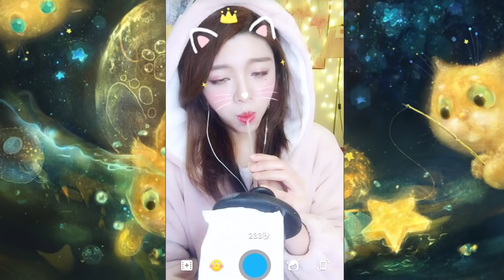小黄瓜zyra ASMR 吸溜吸溜吧唧吧唧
这次的操作是吸管和人肉鼓风机
你的蛇皮走位并不能避免被我吸脑子
安安静静享受吧~